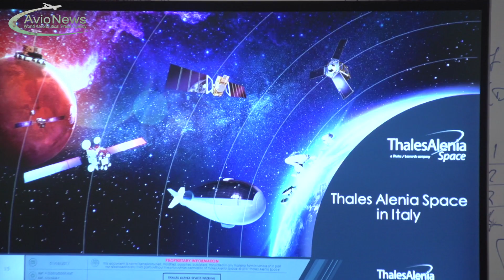Visita agli stabilimenti di Thales Alenia Space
Fervono i preparativi agli stabilimenti di Roma di Thales Alenia Space (Tas) in vista del 26 marzo 2019, data della messa in orbita tramite il razzo vettore Soyuz degli ultimi 4 satelliti della costellazione O3b che garantiranno le telecomunicazioni nella fascia di Terra compresa tra i due tropici, dove le infrastrutture sono carenti. Un importante successo per l'azienda (jv tra Thales al 67% e Leonardo al 33%) che -come ha spiegato l'ad di Thales Alenia Space italia Donato Amoroso- ha nelle "telecomunicazioni il settore chiave dell'azienda, che occupa la maggioranza degli ordini annuali". Inoltre, Tas lavora anche nello sviluppo, progettazione e realizzazione dei satelliti "per la difesa, per il monitoraggio del clima terrestre e per l'esplorazione spaziale, sia per quel che riguarda i satelliti sia i lander e i rover inclusi nei programmi dell'Agenzia spaziale europea (Esa)", ha spiegato Amoroso.

Stewart Sanders, vice presidente esecutivo di Ses, ha spiegato invece il valore aggiunto della costellazione O3b rispetto alle concorrenti, poiché "non essendo geostazionaria permette di connettere una parte maggiore di mondo ad un costo minore, essendo necessari un numero minore di satelliti che possono essere anche meno potenti". L'obiettivo attuale è quello di fornire servizi di telecomunicazione ad alta velocità (assimilabile alla fibra ottica) a quanti più clienti possibili, anche se la fornitura non è diretta ma passa attraverso un gateway terrestre che, tramite cavo, distribuisce la linea alle centraline per permettere la connessione diretta in rete. "Questo -spiega Sanders- permette di portare internet ovunque e non significa solo Facebook, Twitter o Netflix, ma anche e soprattutto connessioni veloci e affidabili alle infrastrutture, agli ospedali e ai centri governativi".

Vedendo da vicino 3 dei 4 satelliti O3b -situati nel sito di assemblaggio dove vengono ultimati, testati e integrati tutti i satelliti di Tas- che saranno mandati a circa 9000 km dalla Terra si comprende come sarà possibile svolgere questo compito, dal momento che sopra la struttura, che ha al suo interno tutti i sistemi elettronici e meccanici che ne permettono il funzionamento e il posizionamento esatto, sono presenti 12 antenne che fungono sia da trasmittente che da ricevente, e il movimento di ognuna di queste è svincolata dall'altra garantendo così una copertura ampia della zona. Inoltre i satelliti sono costruiti su "sarcofaghi" standardizzati per l'O3b in modo tale da ridurre al minimo i tempi e i costi di produzione, così da metterli in orbita con una certa regolarità anche se -per il momento- questi saranno gli ultimi dal momento che la costellazione sarà completata.